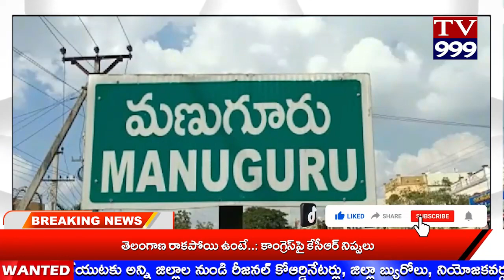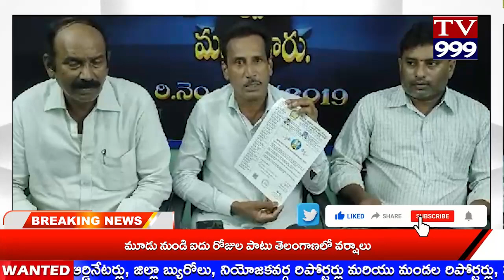TV 999//మణుగూరు లోని ప్రెస్ క్లబ్ నందు విలేకరుల సమావేశం